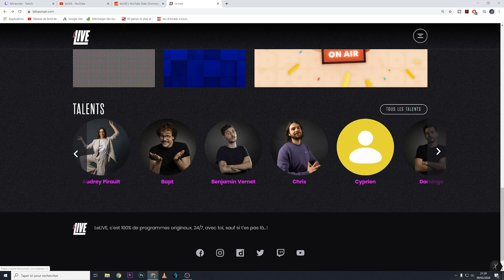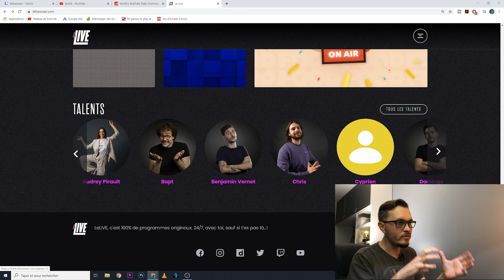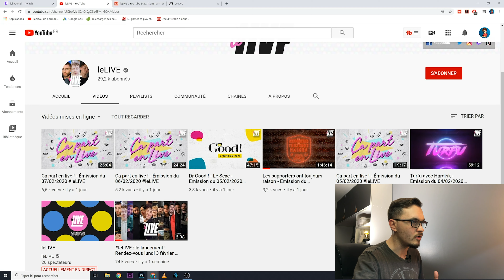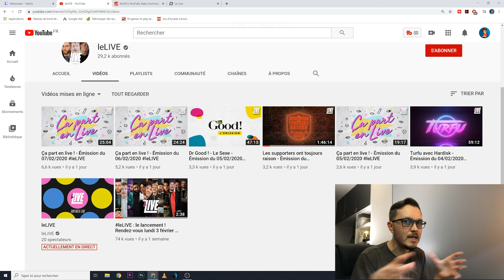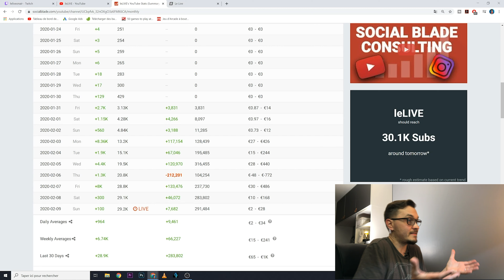LeLIVE WEBEDIA : SQUEEZIE avait raison (fake vues, abonnés, malaise …) L’échec de la décennie !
Squeezie avait raison ! LeLIVE après être banni de Twitch, se voit striker de youtube pour droits d’auteur par France télévisions. Non seulement ils ont achetés de faux viewers mais en plus ils ont acheté de faux abonnés YOUTUBE !!!

LeLIVE, droit dans le mur ? On va voir ce que ça donne, je reste le nez collé aux compteurs, mais voilà comment la première régie de France lance un nouveau format, en achetant des vues, des abonnés, des bots pour twitch. Vous en pensez quoi ?

Akram, Norman, Cyprien, Michel Cimes, Bapt, 50 influenceurs de renom qui se retrouvent un peu bêtes …

Qui je suis   ? Juste un gars qui aime les bagnoles, les gadgets, la piste et le sans-plomb, un geek driv3r quoi   !

Mon matériel   :
Micro RODE SmartLavPlus
Rallonge pour micro RODE SC1
Iphone 8 Plus 256Gb Red Edition
Iphone 11 256Gb
Iphone SE 64Gb
Dji Osmo Mobile 3
Acer Nitro 5
Hp Omen 15